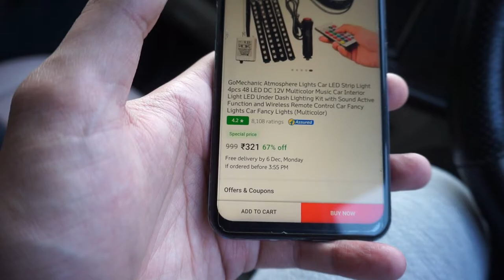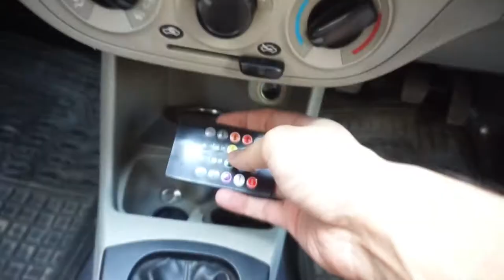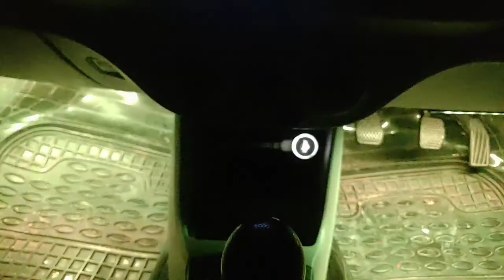CHEAPEST was to Install atmosphere lights in your car|Yomesh Devgan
a simple and detailed video about ,,
How to install atmosphere lights in your car?
basically this method is similar for most cars..